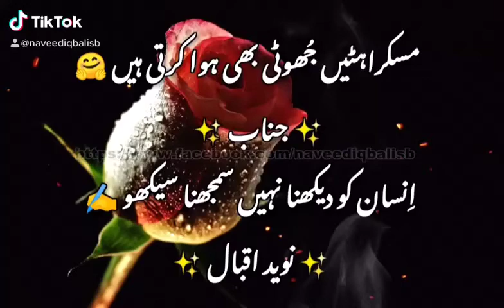Naveed Iqbal Video Clips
🤗 مسکراہٹیں جُھوٹی بھی ہوا کرتی ہیں
✨ جناب ✨
✍️ اِنسان کو دیکھنا نہیں سمجھنا سیکھو
✨ نوید اقبال ✨